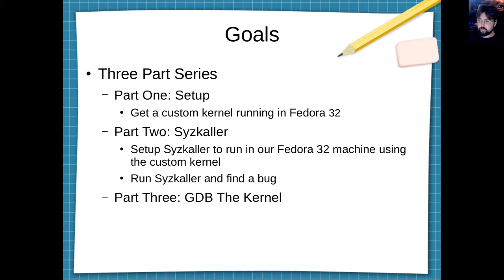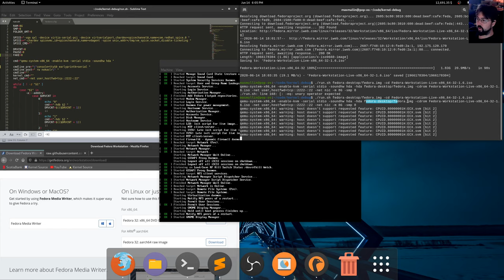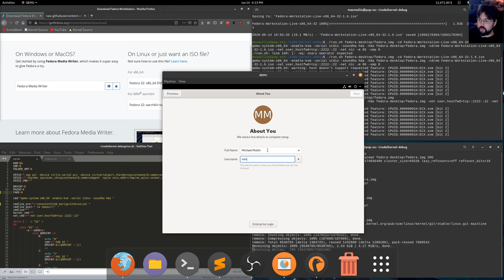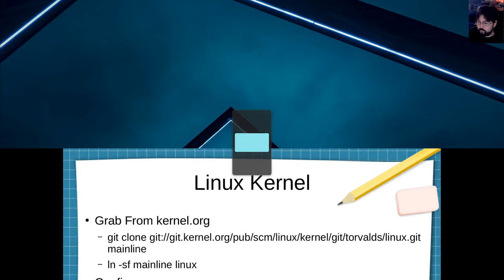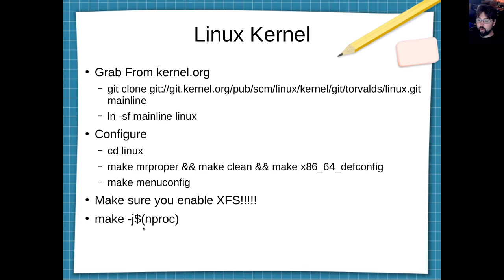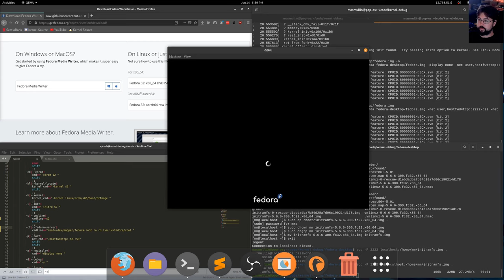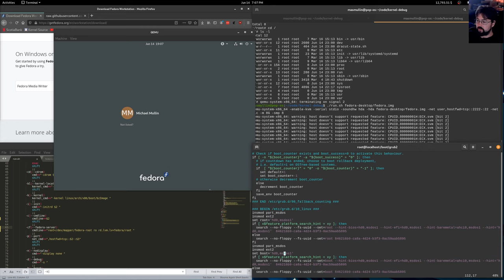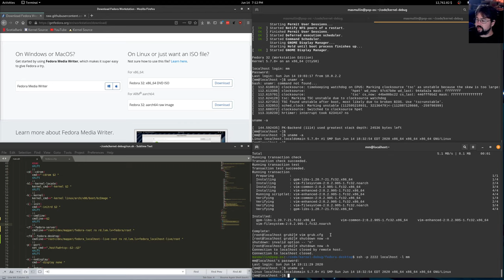Running an external custom kernel in Fedora 32 under QEMU: Kernel Debugging Part 1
First part of a three part series.  In this video follow along as I set up a fedora machine running an externally compiled custom kernel.

In the next part will will use syzkaller to try and find bugs in this kernel, and in part three we will use gdb to try and understand the bug better.